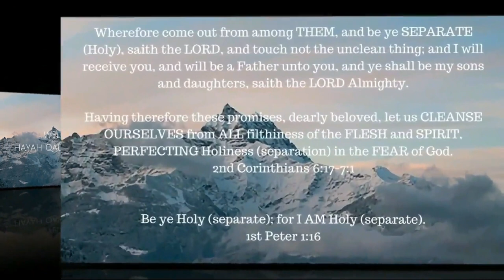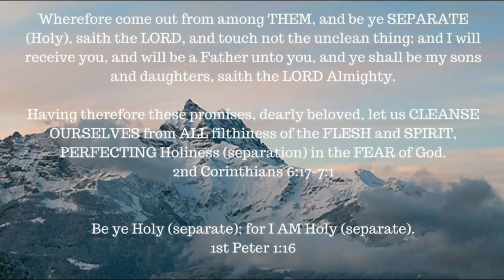ONE A DAY for the soul -- 10-10-17 -- Job chapter 5 -- part 2